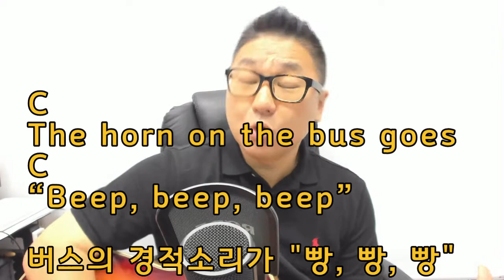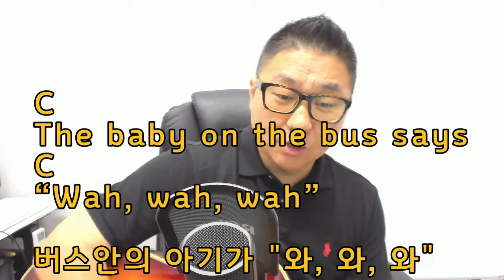[동요 영어] Wheels on the bus, 영어 한글 자막 기타 코드 Guitar Chords 코코맬론 Cocomelon, 버스 바퀴 -청라 타이거 세븐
안녕하세요.
인천 청라에서 영어를 가르치고 있는 타이거입니다.

영어 동요를 기타를 치면서 재미있게 불렀고^^
영어와 한글 자막을 넣어, 영어 학습에 효과가 있게 만들어 보았습니다.

영어 동요 노래는 코코멜론의
Wheels on the bus(Cocomelon)
버싀 바퀴(코코맬론) 입니다.

또한, 기타 연주를 같이 하고 싶어 하는 분들을 위해
기타 코드도 첨부 하였습니다.

Hello, everyone!
This is TIGER Seven.

I think you know this song,

I played the guitar, singing the song.
And also I put English ans Korean subtitles.
I am quite sure, this video clip is helpful
when learn English or Korean language.

And also, you can see guitar chords for this song.

Good luck!

Lyrics

버스 바퀴

버스의 바퀴는 뱅글 뱅글 돈다

뱅글 뱅글, 뱅글 뱅글

동네 구석 구석에서

The gas on the bus goes “Glug, glug, glug”
버스에 기름이 콸콸 들어간다

“Glug, glug, glug”, “Glug, glug, glug”
콸콸콸, 콸콸콸

버스의 엔진이 부릉부릉 한다

Vroom, vroom, vroom, vroom, vroom, vroom
부릉, 부릉, 부릉, 부릉, 부릉, 부릉

버스의 깜박이가 깜박 깜박 거린다

깜박, 깜박, 깜박, 깜박, 깜박, 깜박

버스의 경적소리가 "빵, 빵, 빵" 한다

 "빵, 빵, 빵",  "빵, 빵, 빵"

버스의 문이 열렸다 닫힌다

열렸다 닫힌다, 열렸다 닫힌다

버스의 와이퍼가 "휙, 휙, 휙" 움직인다

"휙, 휙, 휙", "휙, 휙, 휙"

The driver on the bus says “Move on back”
버스 기사님이, "뒤로 가세요" 하신다

"뒤로 가세요", "뒤로 가세요"

버스의 사람들이 들썩들썩한다

들썩들썩, 들썩들썩

버스안의 아기가 "와, 와, 와"라고 한다

"와, 와, 와", "와, 와, 와"

The mommy on the bus says, “Shh, shh, shh”
버스안의 엄마가 "쉿, 쉿, 쉿"라고 한다

"쉿, 쉿, 쉿", "쉿, 쉿, 쉿"

The daddy on the bus says, “I love you”
버스안의 아빠가 "사랑해"라고 한다